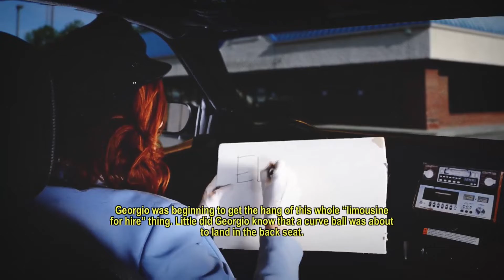Let's Play Roundabout | Ghost Stories | 2-Bit Players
Jeffrey and Noah keep spinning round and round and round! Where they’ll stop, nobody knows! What does this game even have in store? A love interest in the lovely Elizabeth? Perhaps…only time will tell!